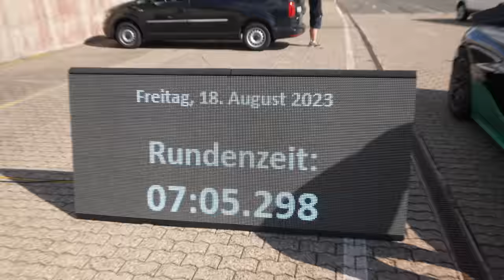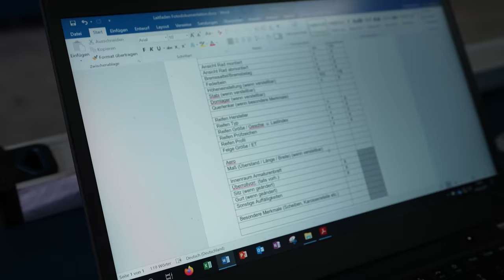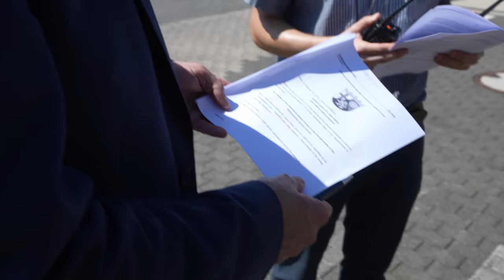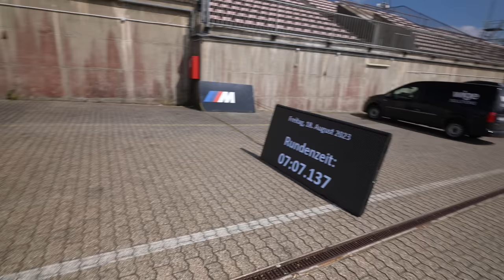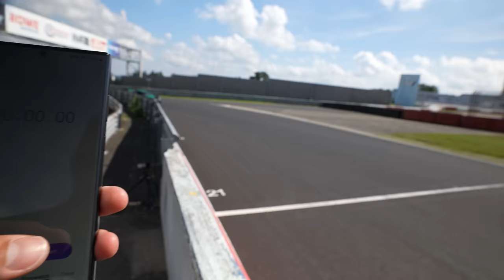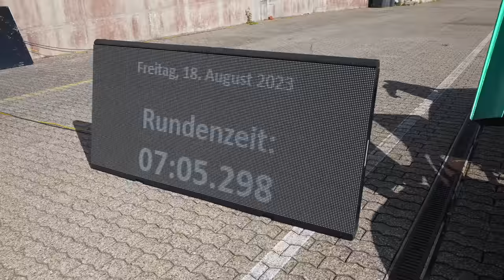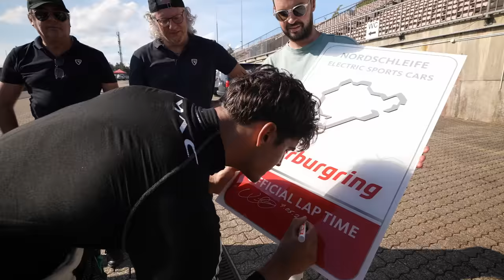EXCLUSIVE: Rimac Nevera Nürburgring Lap Record REAL BTS!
Congratulations and THANK YOU @RimacAutomobiliOfficial for letting me be a part of it!

00:00 Intro
01:40 Day Before Prep
03:11 Record Day Start
04:52 TÜV Check Up
05:42 Special Features
08:42 Record Drives
15:51 The Driver